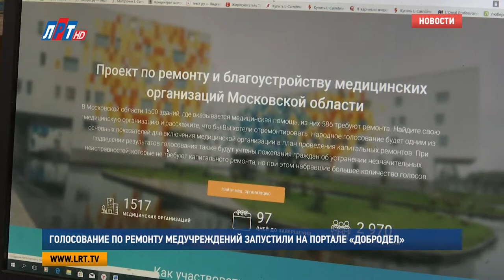Голосование по ремонту медучреждений запустили на портале «Добродел»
Жители Подмосковья теперь могут выбрать медучреждения, которые нужно отремонтировать. На портале «Добродел» стартовало новое народное  голосование. Об этом сообщила пресс-служба министерства здравоохранения Московской области.

По данным регионального министерства здравоохранения, в Подмосковье работают 1,5 тысячи зданий, где оказывается медицинская помощь. Из них почти 600 требуют ремонта.

В 2018 году правительство Московского региона продолжило проект по ремонту и благоустройству медицинских объектов.
На странице голосования пользователям предлагается найти больницу или поликлинику своего муниципального образования. Все организации отмечены маркерами. В карточке учреждения нужно указать, что именно нужно сделать: «Капитальный ремонт», «Текущий ремонт» и «Благоустройство территории».

Народное голосование будет одним из основных показателей для включения объекта здравоохранения в план проведения капитальных ремонтов. Также при подведении результатов учтут пожелания жителей об устранении незначительных неисправностей, которые не требуют капитального ремонта, но при этом набравшие большее количество голосов.

Поучаствовать в выборе медучреждений, которые необходимо отремонтировать можно до 30 апреля.

Анна Троян